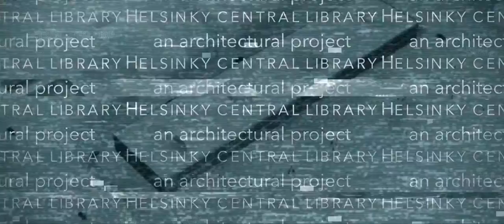Helsinki Central Library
Inspired by "We architecture & jaja architects".